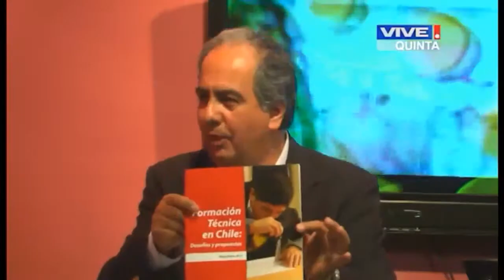La Tarde y Usted Instituto I. Domeyco UPLA dic 2013